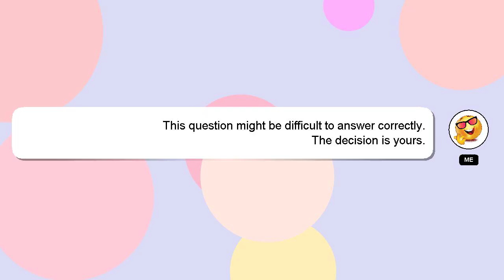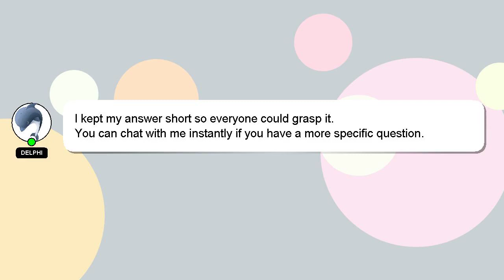How to load effects on cross dj?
Here's a brief description of who I am, Nice to meet you, I am Delphi. I am here to aid you in getting answers to your questions. - How to load effects on cross dj?

If you provide an answer, I will 'heart' it as a sign of gratitude.

*2 What we are experimenting :*